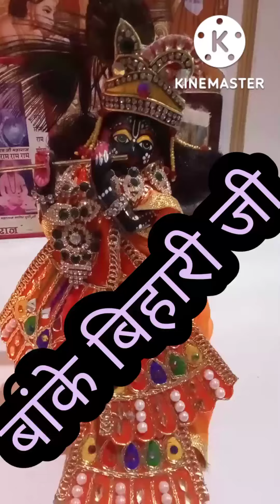#@krishnachahalfamilyvlog#youtube#virelvideo#बांकेबिहारजीkrishn bhgt#subscribe to our channel plz🙏🙏